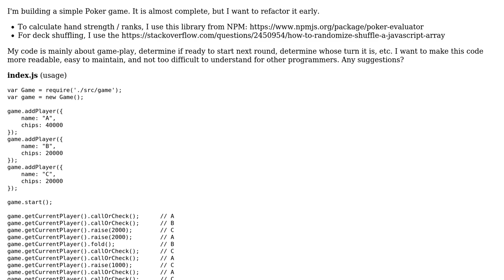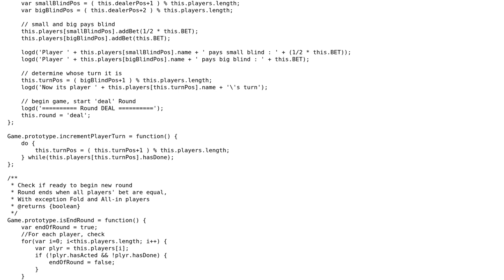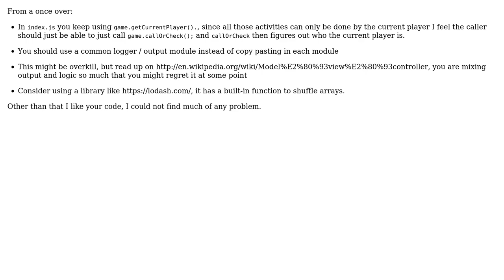Code Review: Simple Poker Game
With thanks & praise to God, and with thanks to the many people who have made this project possible! You are responsible for your own actions.